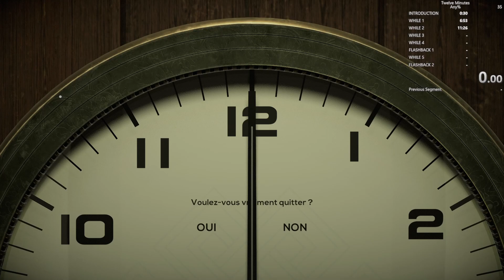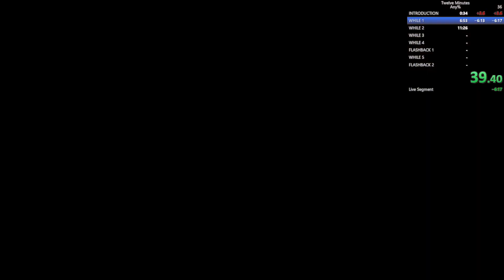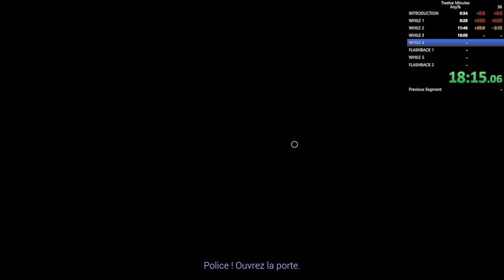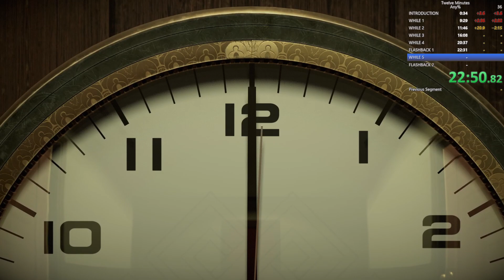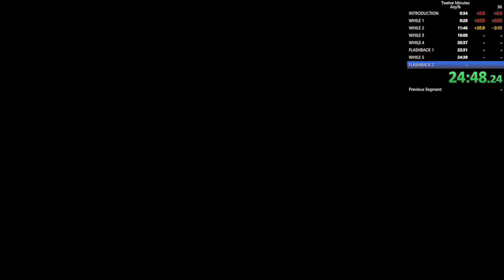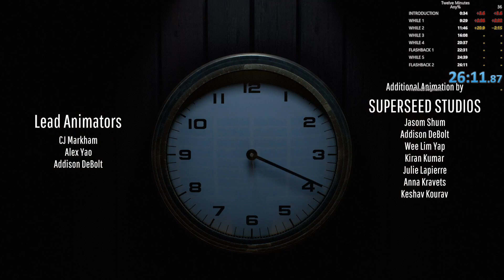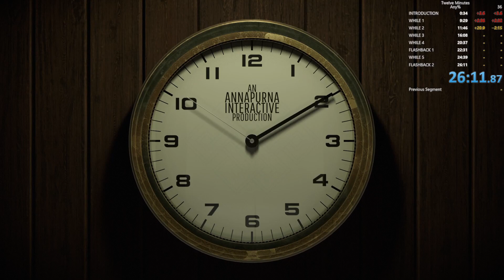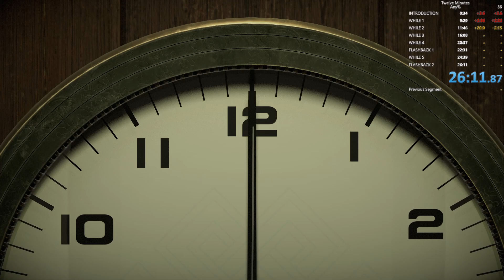TWELVE MINUTES SPEEDRUN | 26:11.87 [OLD RECCORD] (New record in description)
I made too many mistakes, I'm sorry for the poor quality, it's not my basic fault it was fluid; (

Merci a tout ceux qui mettrons mon code créateur : deadzach44